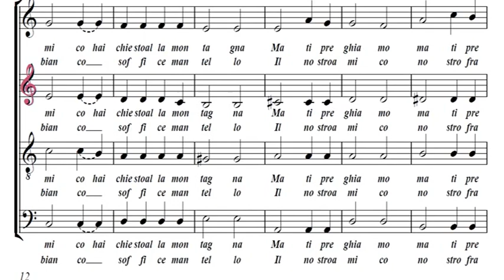CONTRALTO. Signore delle Cime